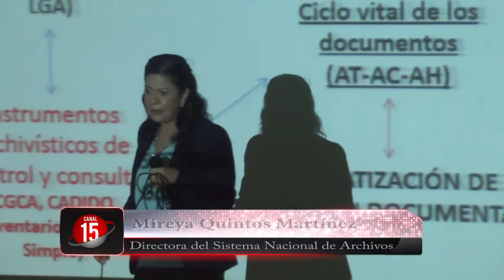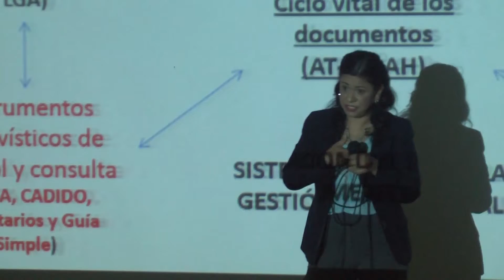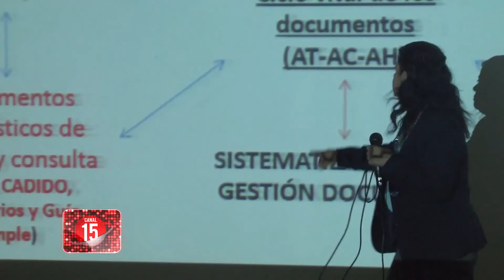Prepara Zacatecas entrada de Ley General y estatal de Archivos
El próximo 15 de junio, entra en vigor la Ley General de Archivos, Zacatecas será la primer entidad a nivel nacional por lo que se llevó a cabo el Foro “Zacatecas Frente a la Ley General y Estatal de Archivos”.